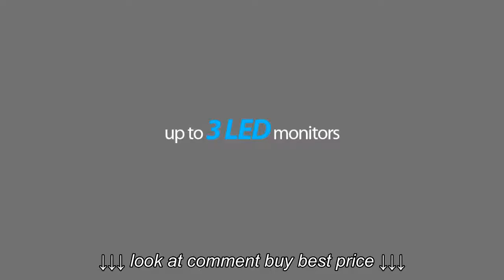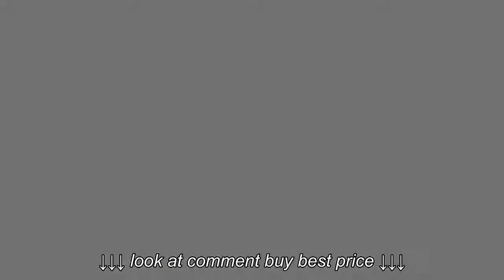R2s Gaming Desk official promo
R2s Gaming Desk official promo, R2s Gaming Desk official promo